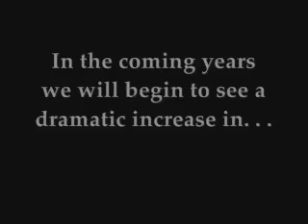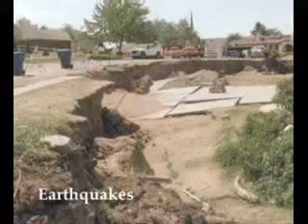21/12/2012 Is Too Late To Be Warned About.......